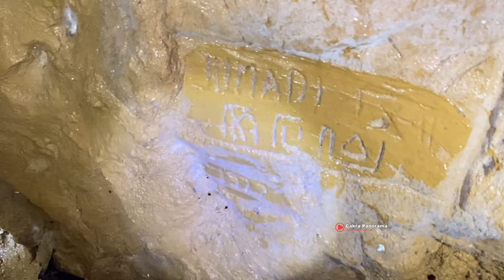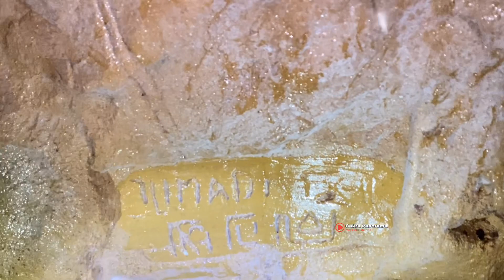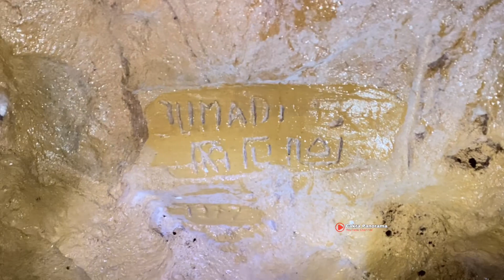Gempar Di Jatim !! Warga Menemukan Istana Bawah Tanah Tak Berujung Dibawah Jalan Raya Pegunungan